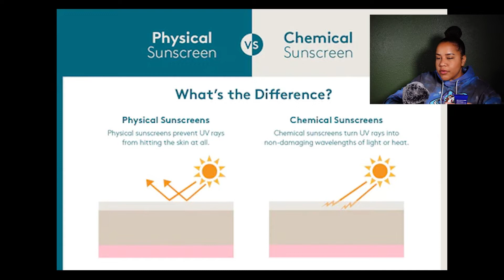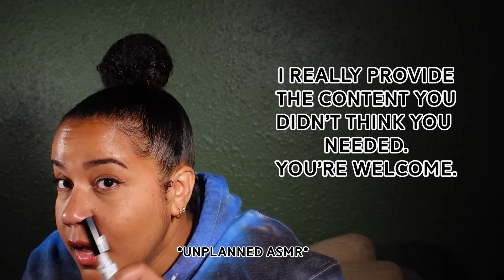Benton x Style Korean TMRM - Benton Eye Care Set | Jess Does A Thing